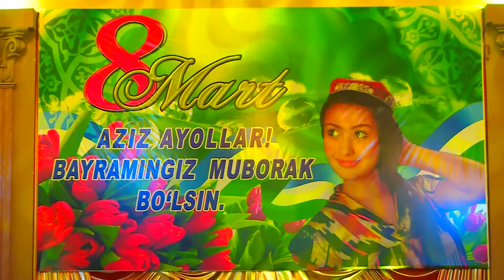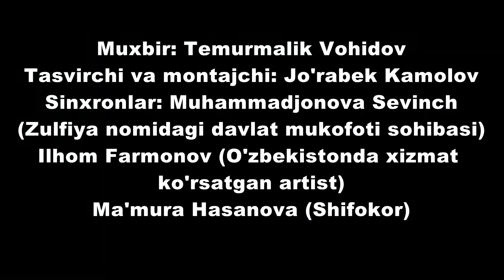Ilhom Farmonov onalar haqida.